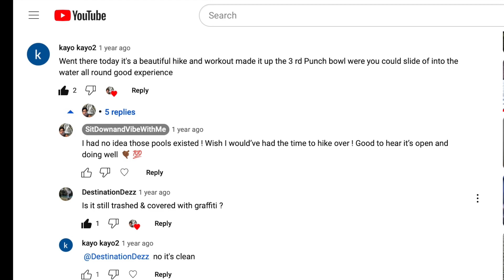Secret Pools In Santa Paula Mountains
A continuation of a previous video where I went to the Santa Paula Punch Bowls but was unaware there were more swimming holes ahead of where I thought the trail ended. Warning! This trail is over 8 miles of rugged terrain, contains slippery rocky slopes, and steep rocky inclines. Do not attempt anything you see in this video.

SONG PROD. BY Donnie Katana